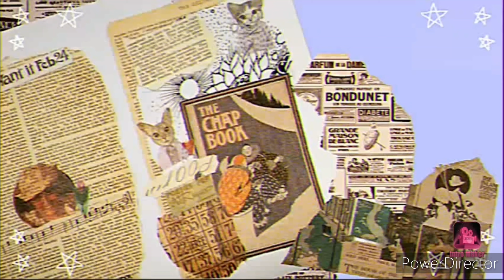Product Review: Sophia Liz Cheek and Lip HD Liptint